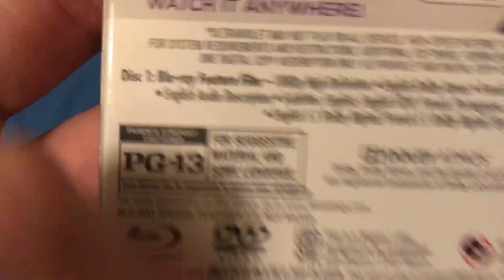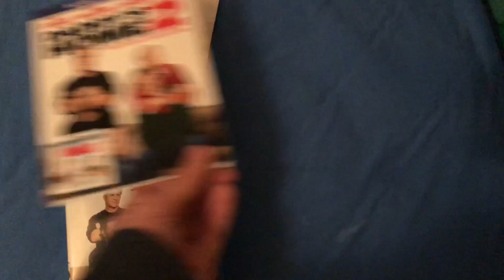Blu-Ray Update For February 20th, 2018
Went to Target today and got "Daddy's Home 2" 2018 DVD.
@2018 Inc.